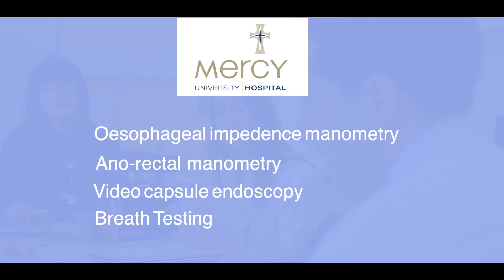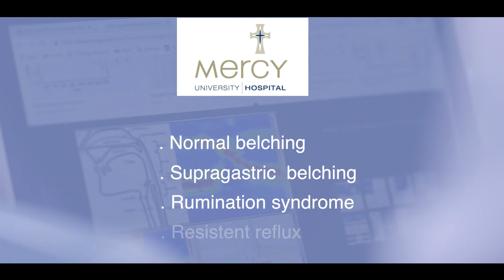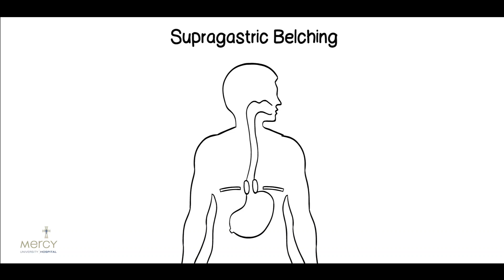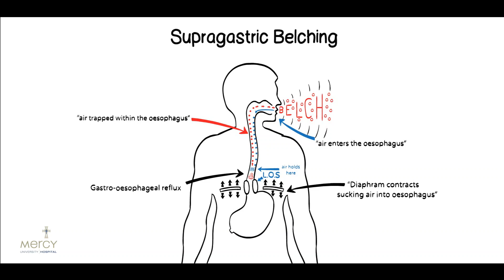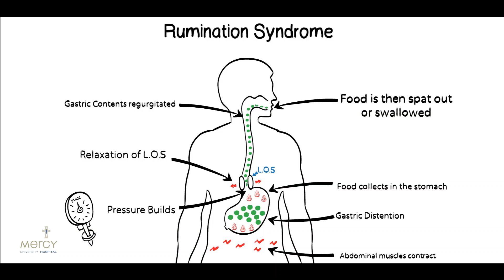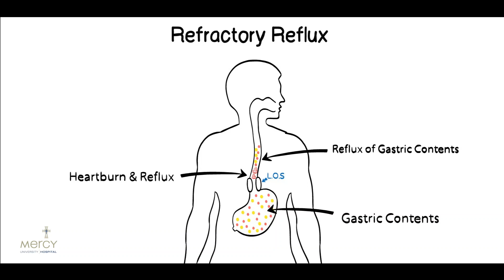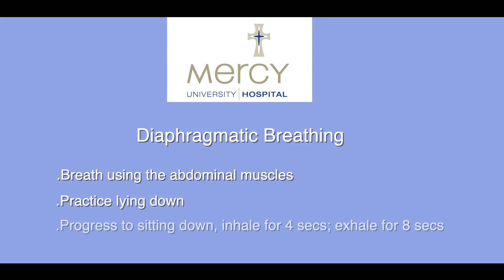Diaphragmatic Breathing to Treat Heartburn, Reflux, Regurgitation and Belching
A narrated whiteboard description from the Mercy University Hospital of supragastric belching, rumination syndrome and resistant reflux. These conditions are associated with reflux, heartburn, regurgitation, abdominal pain and belching.
The video also contains a demonstration on the technique of diaphragmatic breathing, which is a breathing exercise proven to reduce the symptoms associated with these conditions, and in some cases reduce the need for medications.